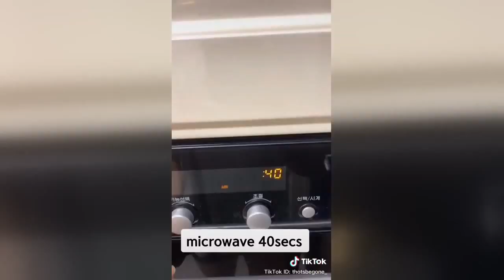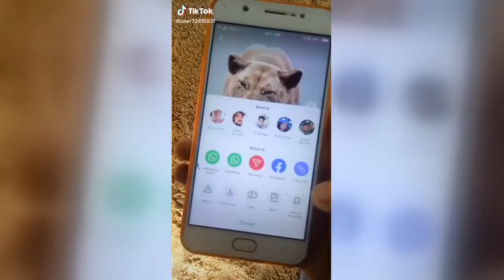트렌딩 - 커뮤니티의 최신 동영상 시청 - 대한민국 - 2020-02-04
굴루굴루
天我就跟个风 바람을 따라서..
Come danceAwesome with us!🥰 @Samsung
kendi  emeğimizdir  1 aynuraştık güzel olmuşmu❤️
Sa qua ni kha 💁🏻‍♀️
ㅋㅋㅋㅋㅋ폰 떨구는 광자#절대광자
Did you think this was going to happen??
저기요!
Wait for the joker🔥😎@rizxtarr
노코멘트 ㅡ..
Ôi 🤔
머리풀고 찍으려는데 손님왔네요 머리망 모자 착용하고올게요 ..
I actually have a korean nationality😂❤️ | 많은 외국팬분들이 제가 한국에 사는걸 몰라해서 올리는 영상🥰 저는 국적도 한국입니다!
😹😹✌yow
And it went like this, say. 추천 추천떠라 #2002 댄스 추천뜨면알려주세요 하트꾹 ❤️
뒷북 심하다 , 댓글 좋아해요
載せてなかったなあ〜
칼군무 @이범 @민사범님🥋(김현민)🐼
🐎외국 틱톡커가 하는 거 봤는데
Buenos días. 😂😘
Ara 🐩Woah
Led dance
작년에 이범과 같이 만들어서 대박친 루틴 @이범 @용보/龙宝 촬영 : @글렌 Glenn
اخر حدا رعبك مين كان 💔😂@hasanhamdaş
Gõ @ Người mà bạn muốn chơi trò này😂😂😂kingsweet
Only real ones know dis struggle meal
o my goad like piece and like you piece 🙏🙏🙏
Hmmm
ダイナミック壁紙をぽんちゃんにしてみてね🐶💕
è inutile andare avanti quando ormai hai già perso tutto💔🌪 perte foryоu slowmo INSTA:_giadabosetti_
BEATBOX HAND CHALLENGE! 🤯😜 @jonklaasen
Comment when you see it... 🤣
Baller-ina pt. 2
duet with @_thai_ty a better try that time @danielledunham99 @devil7.3l it works
साईं47🐄 चोट लगे तुझको तो दर्द मुझको होता हैમોજીલો_માલધારી साईं47 @tiktok_india
✔️POST MOVE Vol.4
I tried my best 😅
Merl ey🤣🤣🤣🤣🤣🤣
Профессионал
did you think that was going to happen?!?
Taking out the daily trash
Viết tên Crush của bạn vào đây đi nè ♥️👋🏼
ぎゃ
MAKE THIS MORE VIRAL THAN THE GIRL THAT UPLOADED ME AND DIDNT CREDIT @buiibeu
Legendary✈️
Sssssshhhhh🤫😈
Часть 3! Хотела показать как спит мой котик🤔 а люди неизвестно что подумали😁семьяголопопиков
Behen kisi ki bhi ho lekin madad k liye har bhai haajir hai 🙏@sunny_kalra55 @shadaabshaikh1 @devrawat14
I’m not spider man 😓 fail comedy I think I broke my back..
Pranked my barber today 💈😂
كواليس الهندي 😂😂👷🏼‍♂️
When u try to teach your grandma who is 92 years old a tiktok thing
Đố mọi người biết đây là đâu ??
Thư kì dt quá
The gloves are off 🥊💪🏼
Okay let’s try to upload this again
my shoes are soaking wet lol oops
when your girlfriend wears too much makeup @theoneshu
Reupload because the last ones audio messed up!
Я за свои 28 лет впервые вижу такое 🥴хоть и живу в Москве 🙈хочуврек
Stand up challenge!!! wedidit fun standupchallenge challenge @scott_mathison_ @gymshark
I broke my toy phone for this picture, don’t let it flop 😅
дуэт с @kasapumut
duet with @jhowdancer 😊 hahaha di ko kinaya 😂